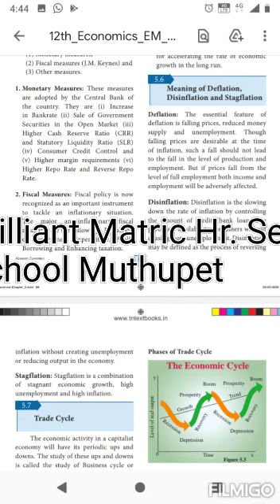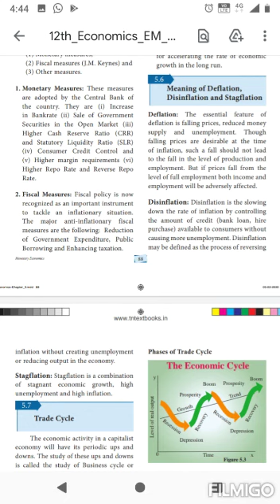Meaning of Deflation, Disinflation and stagflation 12 th Economics